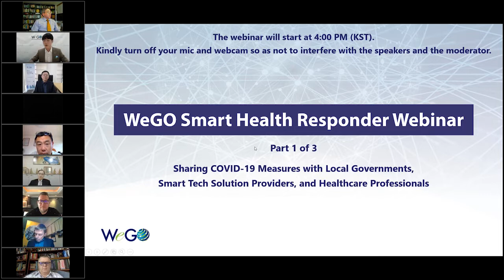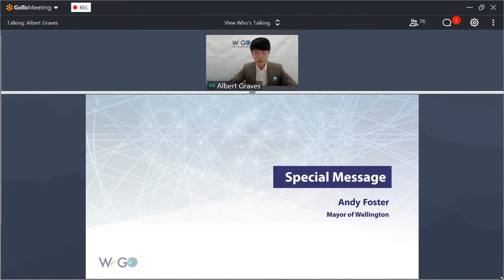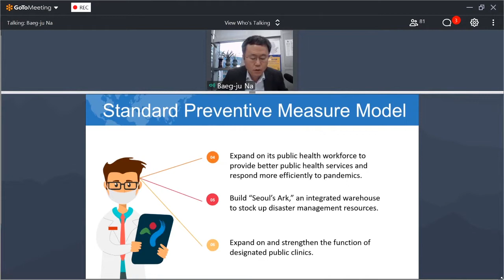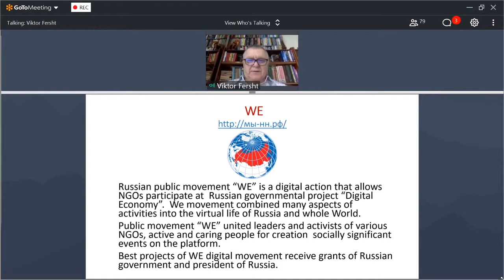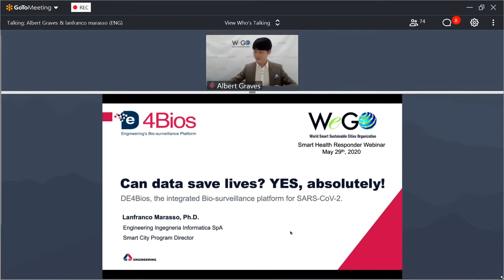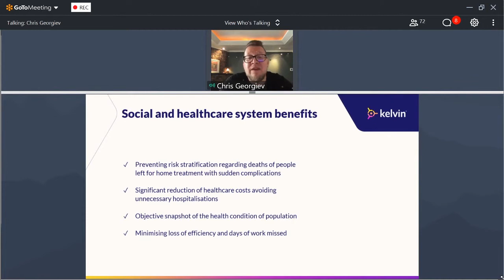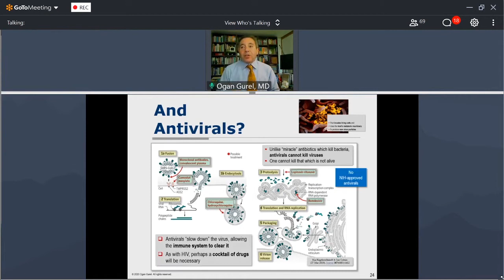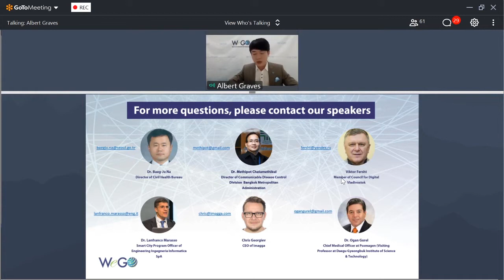WeGO Smart Health Responder Webinar | Part 1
Recording of live stream on May 29, 2020

In response to the ongoing COVID-19 pandemic, local governments, hospitals, and corporations worldwide have been developing policies and solutions to help combat the virus. To exchange and implement successful policies and practices, it is worth exploring how different regions and sectors have been dealing with the crisis. How have medical workers been handling patients? What smart tech solutions have corporations been developing to mitigate the spread of the virus? How have local governments been responding and what is worth learning?

This webinar seeks to share useful information and best practices in battling COVID-19 around the world. It will highlight successful policies and responses across different regions and sectors, to support international exchange and encourage possible cooperation in combating the virus.